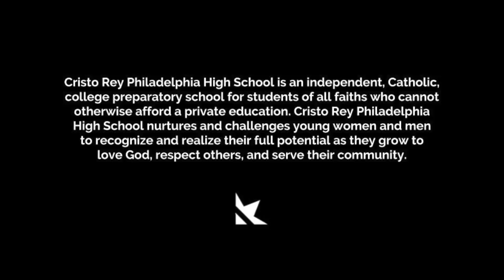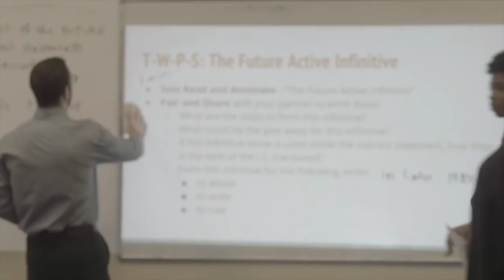From 5218 to 1717 - Blue Pride Forever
A look back at our first seven years at Cristo Rey Philadelphia. We are proud of what we have accomplished since opening with four classes of graduates with 100% college acceptance; and we are excited to expand our community and mission at our new campus at 1717 W. Allegheny Ave.